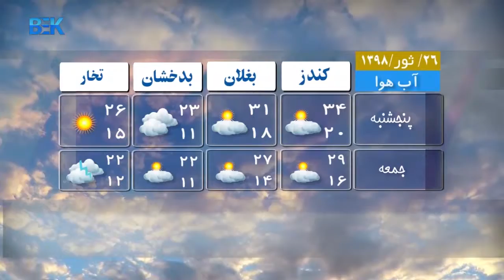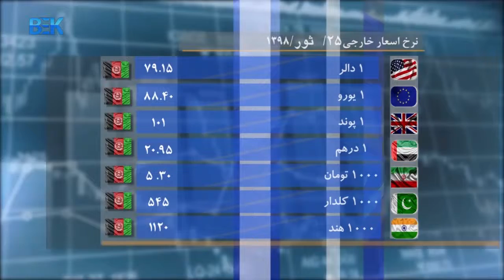مجموعه خبرهای دری 8 شب تلویزیون بیک - 25 ثور 1398